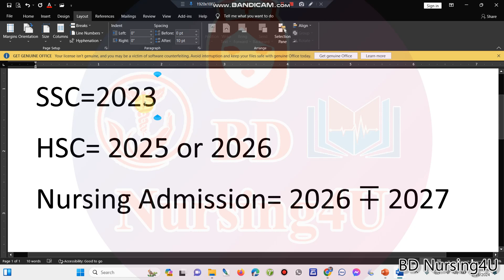SSC 2023 সালে পাস করলে কখন নার্সিং ভর্তি পরীক্ষা দিতে পারবেন when can you give nursing entrance exam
SSC 2023 সালে পাস করলে কখন নার্সিং ভর্তি পরীক্ষা দিতে পারবেন when can you give nursing entrance exam after completion ssc examination

nursing result
bsc nursing
নার্সিং
nursing update
nursing,
bsc nursing,
nursing course,
nursing admission,
nursing admission 2023-24,
nursing update,
নার্সিং,
nursing preparation,
nursing result,
nursing news,
নার্সিং রেজাল্ট
nursing admission result 2023-24
nursing result
nursing
bsc nursing
নার্সিং